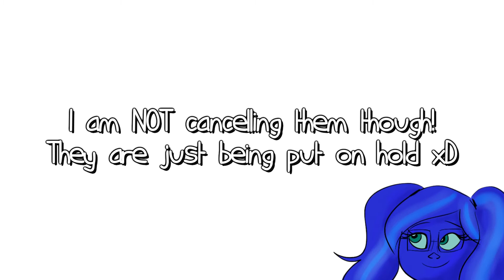|| My MEPs are put on hold ||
Hey dudes, dudettes and dudles!
I'm finally home from my unwanted extended vacation! I was supposed to be back Monday and not Wednesday, but my airline decided to be a dick and cancel my flight! So like there were about a hundred angry Danes stuck at the same hotel which the airline paid for while we had to stay there x'D
I'm glad to be home and to get this message off my chest. I really want a chance to relax a bit more this summer, but mostly I want time to do a proper "I have hit a subscriber milestone" video for if I hit 9k subscribers. I liked the Q&A livestream, and I hope others did too, but I do want to take such an opportunity to make a full video rather than my usual MEP parts.
I've had the story and idea in my mind for several months and been struggling to NOT edit it due to other responsibilities, like exams, MEP parts and Mx Disney, so I want to give myself the time to do this video properly. So the MEPs I can let got of will need to be, well, let go of and that will be my own MEPs.
I'm not cancelling ANYTHING, I'm just putting them on temporary hold. Those who are in my MEPs are more than welcome to edit their parts before I put them on... not-hold. I just want to remove the added pressure of hosting and creating MEP parts for my own MEPs right now :)
For those who I owe MEP parts, do not worry, this doesn't affect you! XD I'm still gonna make the few MEP parts I owe, hopefully sooner than later, and also make my full project as soon as possible :D